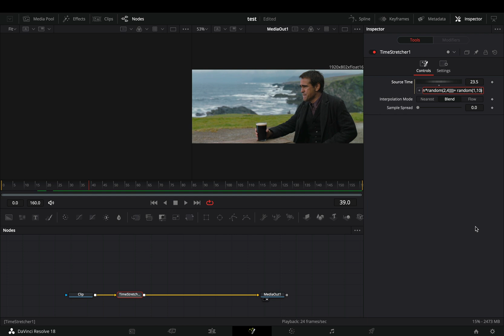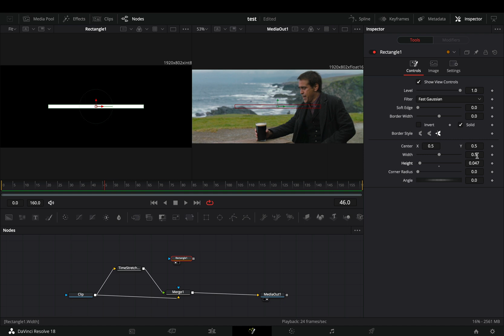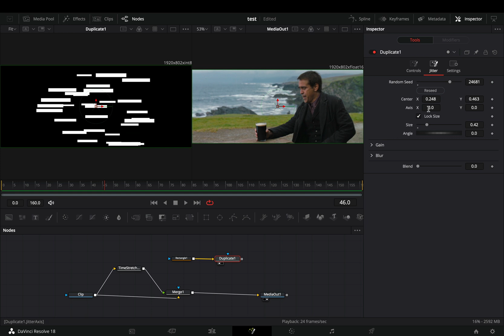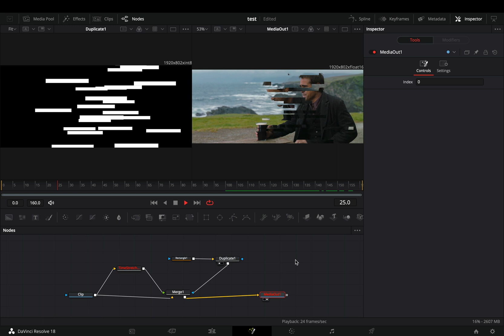Just Flexing Some Expressions | DaVinci Resolve 18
Nothing special today... just experimenting with random stuff

First one
time + (time*0.5)%30 - 15

Second one
time + ((sin(time*(random(10,20)*fps)/20)*random(5,15) * random(2,8)) + (cos(time*(random(5,10)*fps)/20)*random(2,8) * random(2,8))) * (1- (1-exp(-time/duration*random(2,4))))+ random(1,10)

just replace those:
fps = your projects frames per second
duration = the total number of your frames

you can send them here :

BTC : 1Ecg6F8UnFHnVxsKhbkecqtge11vBhqS5
ETH : 0xB643C1C8B6C75bcB3426F40f8514CB89Fc294abC